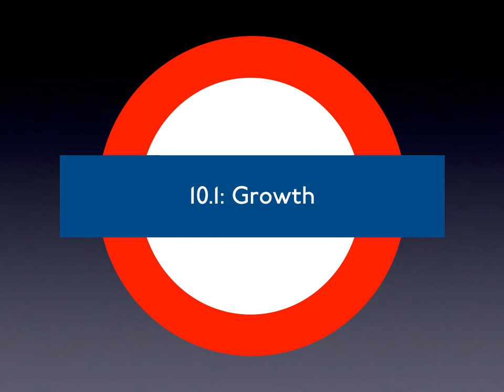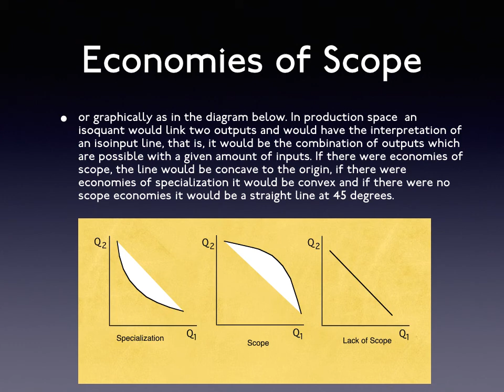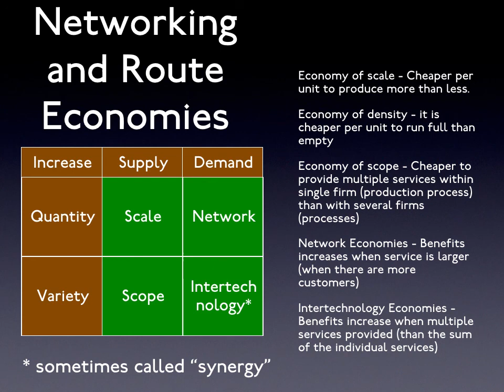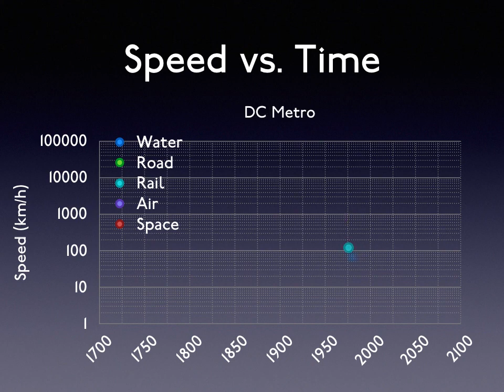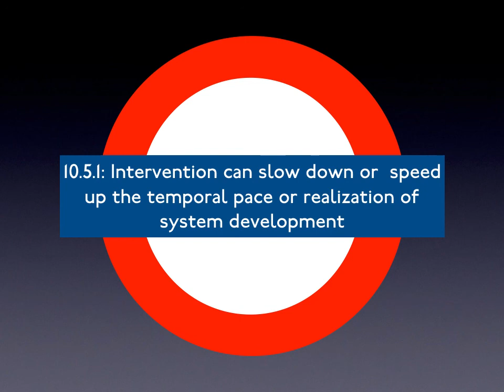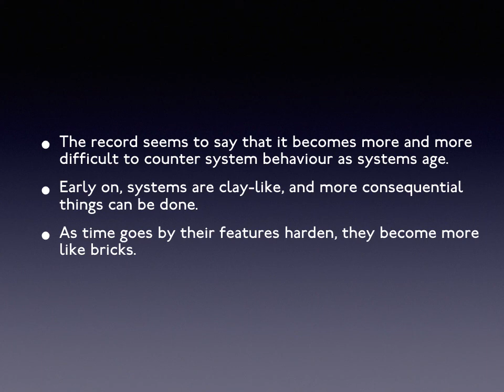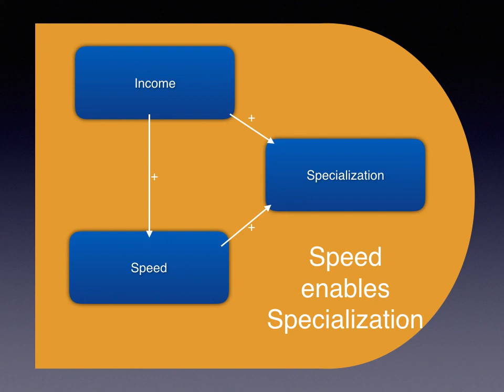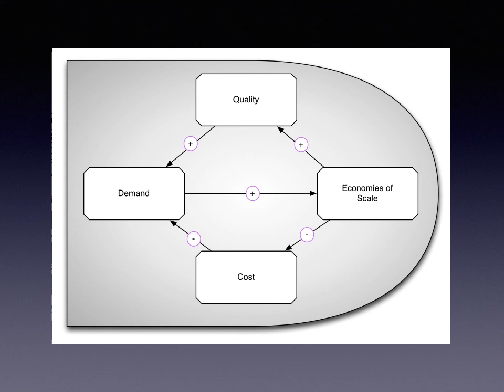10. The Magic Bullet